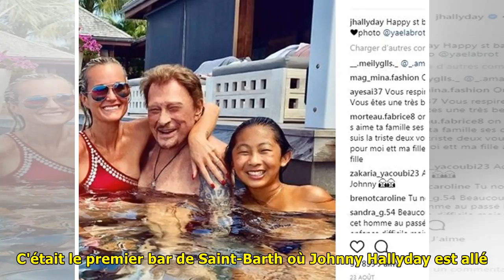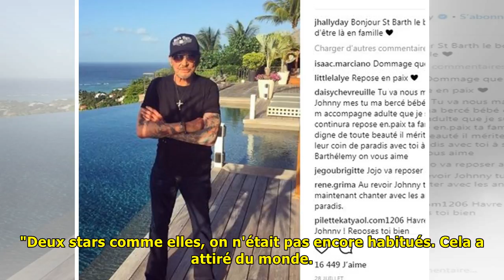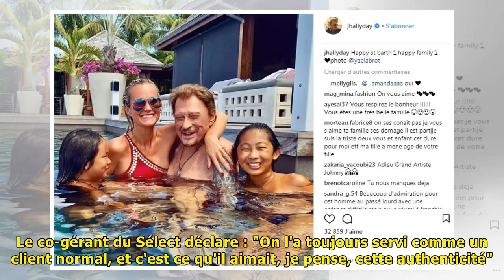Le jour où johnny hallyday a débarqué à saint-barthélemy pour la première fois | Dernières Nouvelles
© Instagram Johnny Hallyday lors de ses dernières vacances à Saint-Barthélemy L'un des grands amours de Johnny Hallyday, c'est Saint Barthelemy. Saint-Barth pour les intimes. C'est sur cette île, aux ...